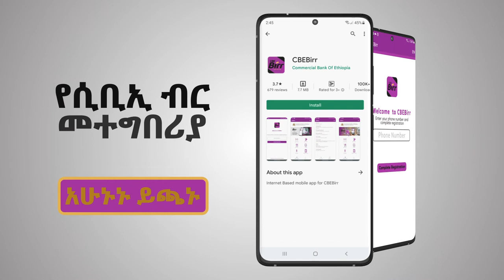Transfer to Account